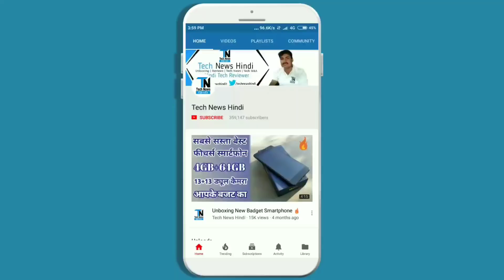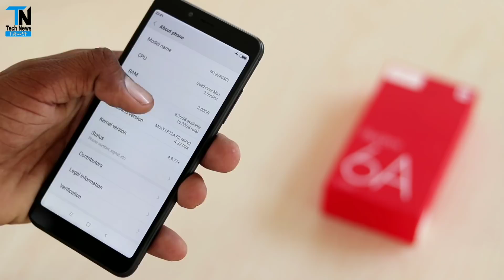Xiaomi Redmi 6A First Look & Unboxing Desh Ka Smartphone ?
Namskar Tech News Hindi Aapka Swagat Hai Dosto Is Video Me Humne Unboxing Kiya hai Xiaomi Redmi 6A Jo Xiaomi Ka Entry-level Smartphone Hai is Video Main Maine Bataya Hai Xiaomi Redmi 6A Ke Futures Or Specifications Ke Bare